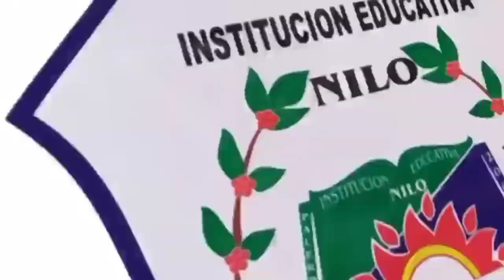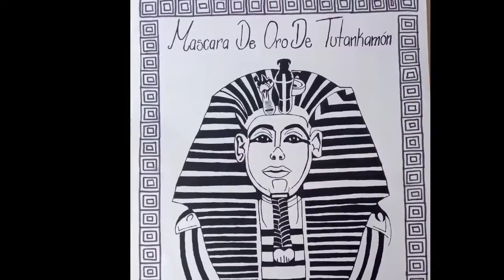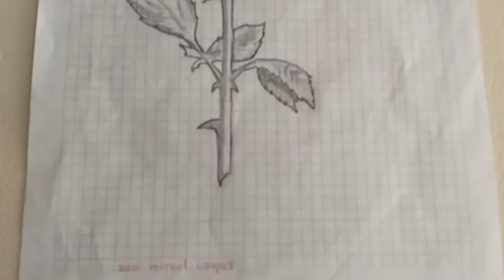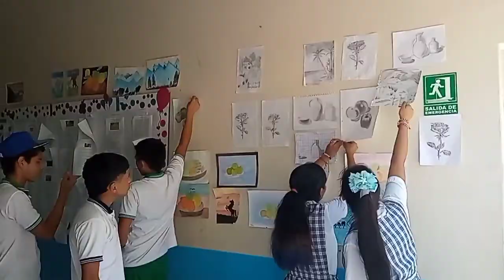Trabajo artístico con varias técnicas Institución E. Nilo Palermo 2022